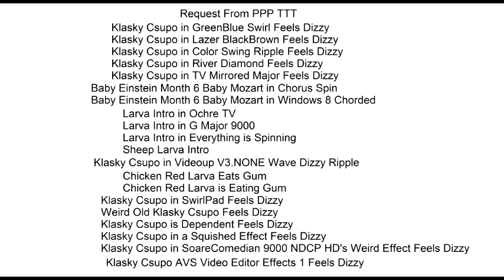Request from PPP TTT